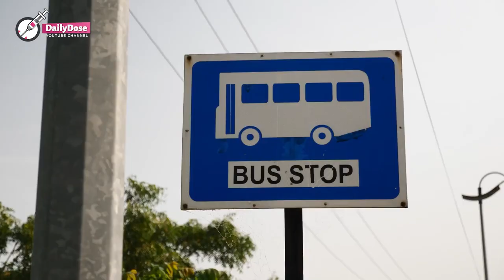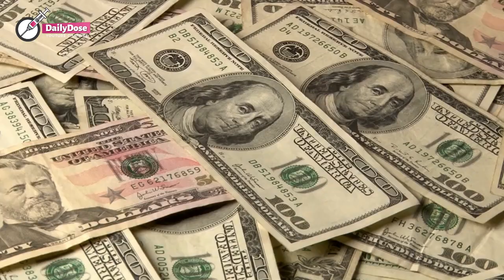Bus Driver Kicks Out Passengers For Yelling At Mom's Crying Baby, Later Calls The Police On Him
A bus driver was enraged when his passengers started yelling at a new mom because her baby was crying, so he kicked all the mean heads out. But one of them called the cops on him in retaliation.